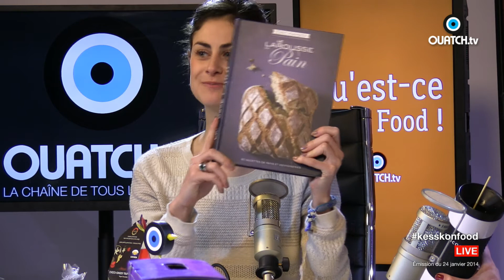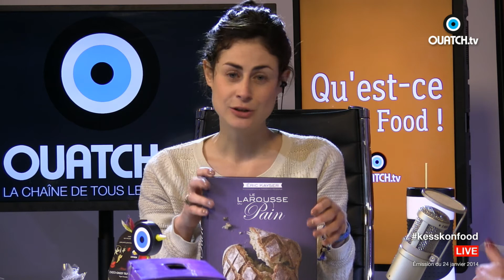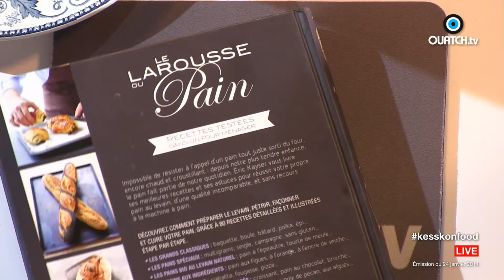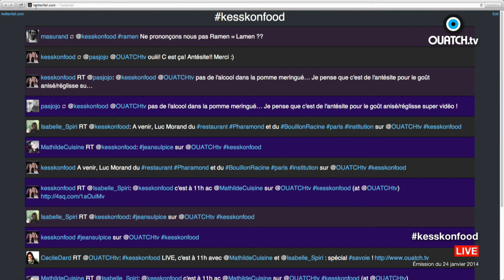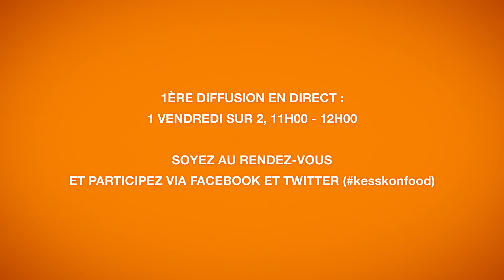Qu'est-ce qu'on Food ! S01E14 Spécial Savoie et nouveautés 2014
Partez dans les hauteurs au restaurant de Jean Sulpice (Val Thorens), découvrez comment faire des brochettes d'oeufs et apprenez tous les secrets de la Chartreuse !